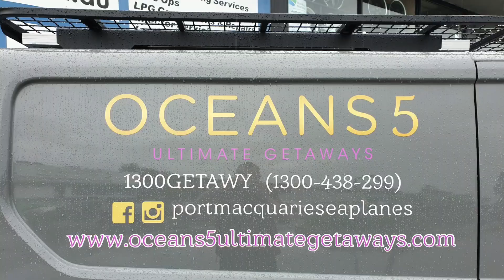CSA Beretta in gold on a Renault Traffic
🚦CSA Beretta in a gold finish
🚦Proudly fitted on this Renault Traffic by the Team at Danics.

It was a pleasure to fit these rims up for Oceans 5 Ultimate Getaways, check them out

Looking for a new set of CSA Wheels?
Come and see the Team at Danics

75 Princess Hwy

Albion Park Rail, NSW, 2527
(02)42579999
-ZIPPAY Available